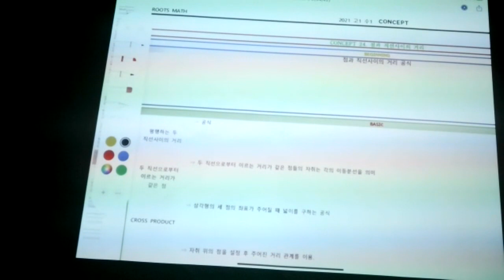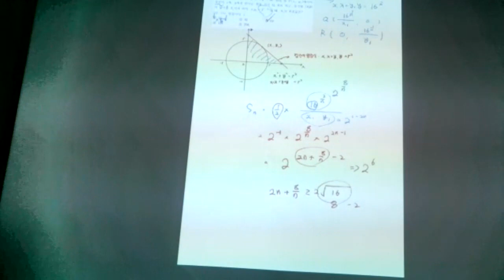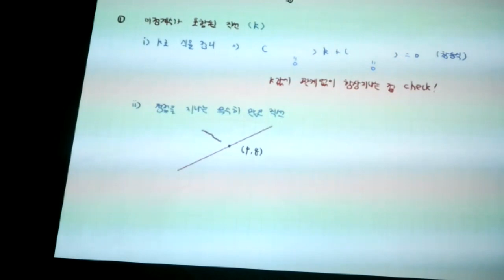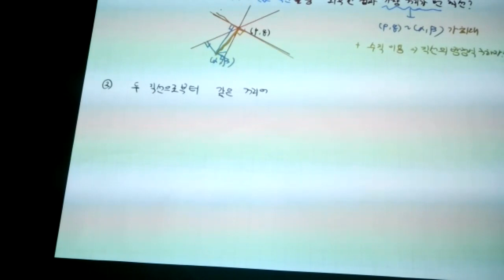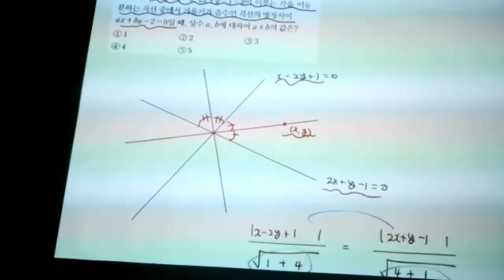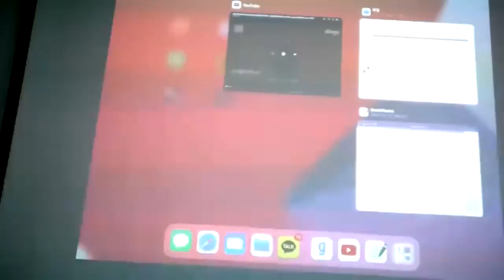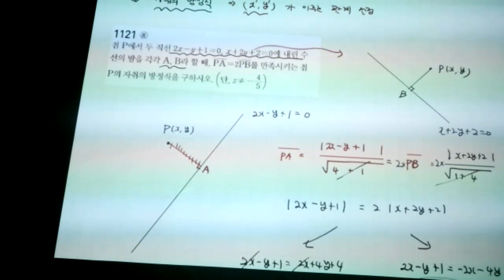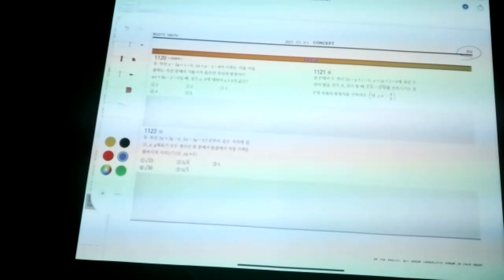예비고1 - 개념 직선의 방정식 점과 직선사이의 거리